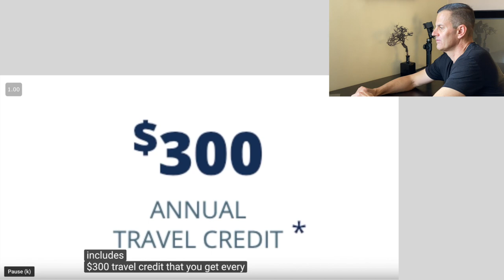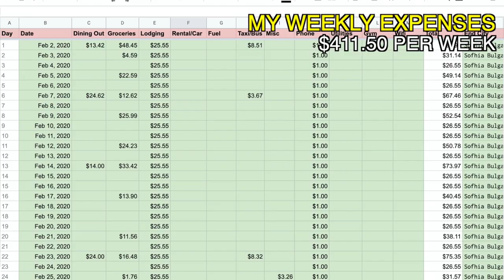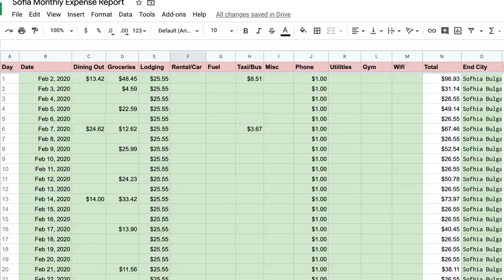Graham Stephan Vs Jerry Romine - Cheapest Millionaire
So, Graham Stephan thinks he’s the cheapest millionaire. Challenge Accepted. Today I'm going head to head with Graham Stephan to see which one of us is the cheapest millionaire and we're counting on you to pick a winner.

What's interesting is we have two very different lifestyles. Graham Stephan is a cheap millionaire living in Los Angeles and doesn't get out much. Jerry Romine is a frugal millionaire that sold everything 5 years ago and has been traveling the world as a nomad for 5 years.

Who wins the Cheapest Millionaire? Jerry Romine the traveling world nomad millionaire or Graham Stephan the millionaire shooting videos from his garage?

CAST YOUR VOTE IN THE COMMENTS BELOW!

🕘Timestamps:
00:00 Graham Stephan vs. Jerry Romine Cheapest Millionaire
01:02 Graham Stephan vs. Jerry Romine - Auto Expenses
01:25 Graham Stephan vs. Jerry Romine - Housing Expenses
02:45 Tour of Jerry Romine's $25.55 AirBnb Apartment
03:34 Graham Stephan vs. Jerry Romine - Utility Expenses
04:09 Graham Stephan vs. Jerry Romine - Cat vs. Mavic Pro 2 Drone
04:30 Graham Stephan vs. Jerry Romine - Health Insurance Expenses
04:46 Graham Stephan vs. Jerry Romine - Car Insurance Expenses
05:05 Graham Stephan vs. Jerry Romine - Gym Membership Expense
05:54 Graham Stephan vs. Jerry Romine - Credit Card Fee Expenses
07:05 Graham Stephan vs. Jerry Romine - Weekly Expenses
07:31 Sofia Bulgaria Expenses
07:46 South America Expenses
08:11 Sicily Italy Expenses
08:17 Crete Greece Expenses
09:09 Turkey Expenses
08:21 Madeira Portugal Expenses
08:29 Morocco Expenses
08:47 Jerry's Weekly Expenses
08:54 CHEAPEST MILLIONAIRE!  WHO WON??? YOU DECIDE